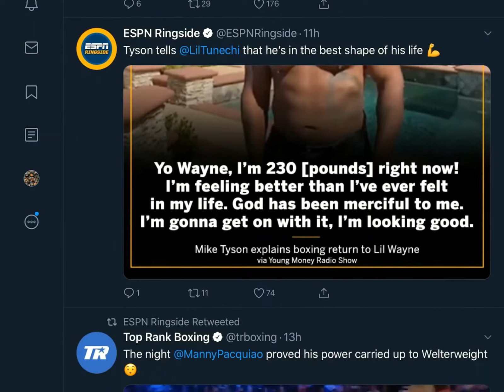BOXER'S FUNNY MOMENTS ON SOCIAL MEDIA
IN THIS VIDEO WE WILL BE LOOKING AT SOME OF THE MOST FUNNY AND ENTERTAINING MOMENTS FROM BOXERS ON SOCIAL MEDIA.

FEATURING: DEONTAY WILDER, TYSON FURY, MIKE TYSON, FRANCHON CREWS DEZURN, ALYCIA BAUMGARDNER, KING KONG ORTIZ, SHANNON BRIGGS, DAVID HAYE,, AND MORE.